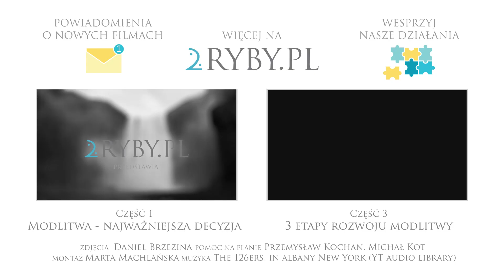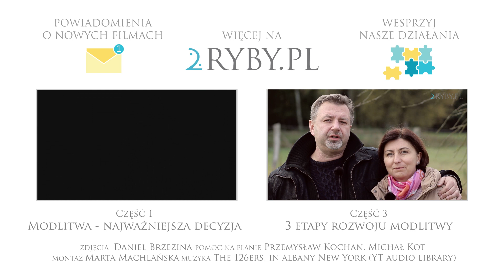Modlitwa - 5 najważniejszych kroków | Monika i Marcin Gajdowie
Nie masz czasu na modlitwę? Ten film podpowie Ci, jak wprowadzić modlitwę do swojego planu dnia. Monika i Marcin Gajdowie proponują sprawdzony w ich życiu sposób na znalezienie czasu, by być sam na sam z Bogiem. Okazuje się, że kluczem nie jest długość modlitwy, ale jej miejsce wśród innych ważnych spraw w planie dnia. Podejmij wyzwanie - oto pięć ważnych kroków, które pomogą Ci się modlić.

Zdjęcia: Daniel Brzezina
Pomoc na planie: Michał Kot, Przemysław Kochan
Montaż: Marta Machlańska, Daniel Brzezina
Lubisz 2RYBY.PL?

3. Obserwuj nas »